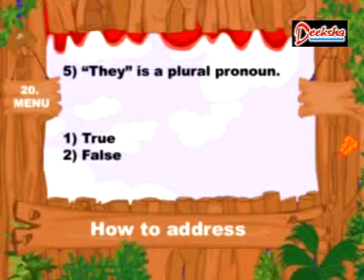How to Address Part 6